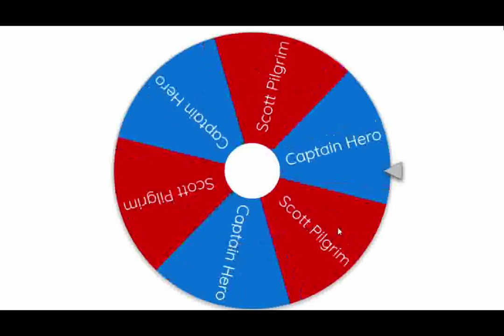Character Elimination Season 5 Ep7: Chocolates of Valentines (VOTING CLOSED)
The contestants are making and delivering valentine chocolates to a certain users favorites.